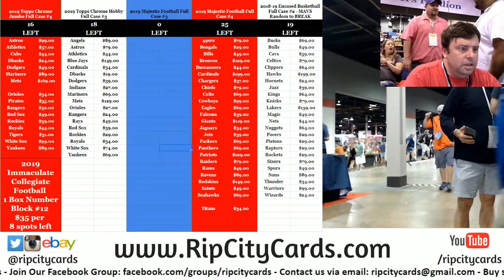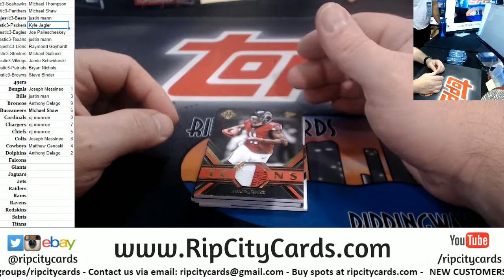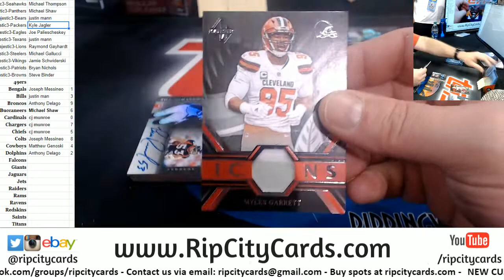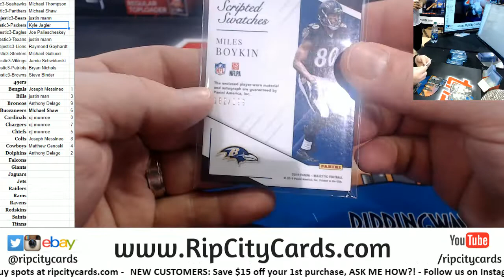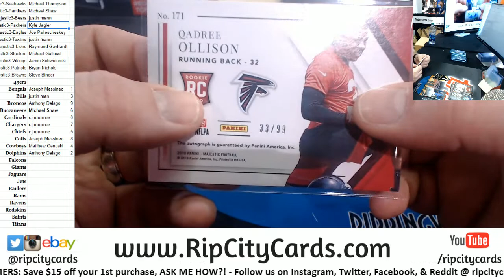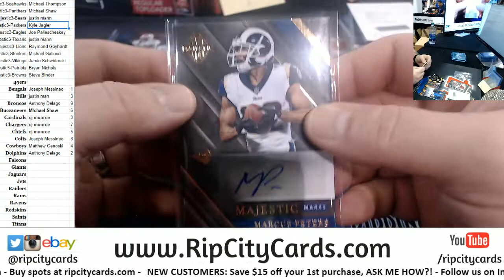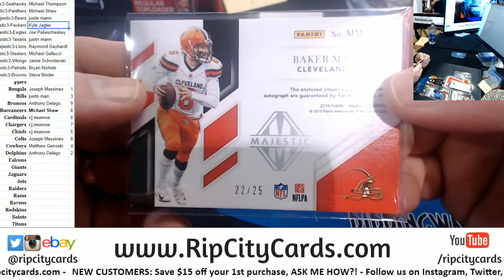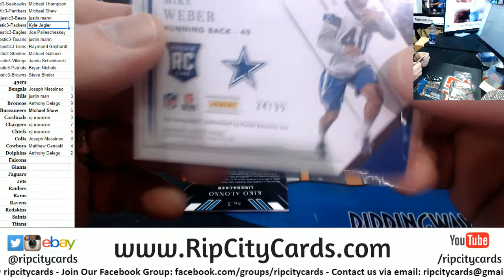2019 Majestic Football Full Case #3 RCC